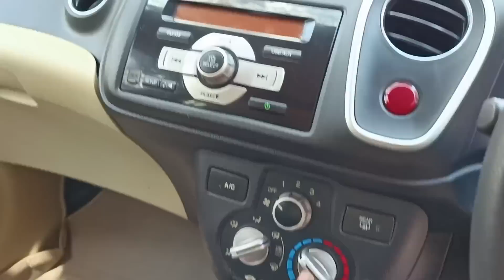Honda Mobilio S 2014/15 sale అమ్మబడును | 7989060592, 8333933280 | అందరూ బాగుండాలి 🤗🇮🇳🤝